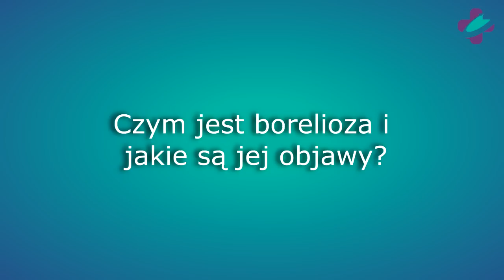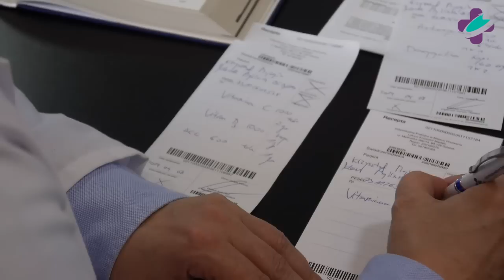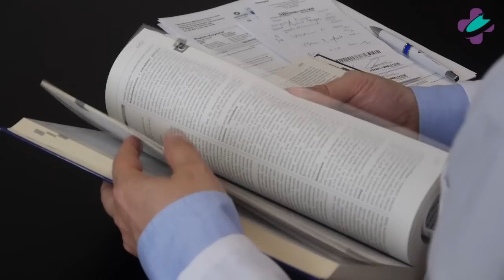Co to jest borelioza i jakie są jej objawy?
Borelioza to choroba zakaźna wywołana przez bakterię, którą najczęściej przenosi kleszcz. Objawy boreliozy to m.in. drętwienie kończyn, ból głowy, zawroty głowy, problemy z pamięcią, problemy z koncentracją, zmęczenie, osłabienie, ból mięśni, stwardnienie rozsiane (SM), fibromialgia, reumatolidalne zapalenie stawów czy depresja. Film porusza takie kwestie jak objawy boreliozy oraz problemy w jej diagnozowaniu. Wypowiada się dr Krzysztof Majdyło, szef Centrum Medycznego Św. Łukasza w Gdańsku.